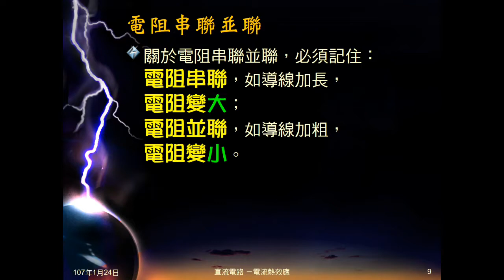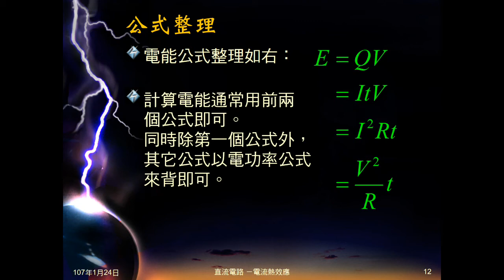106學年國三理化＿電流熱效應03：電能公式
藉由前面複習的定義，導出電能公式，並做說明。